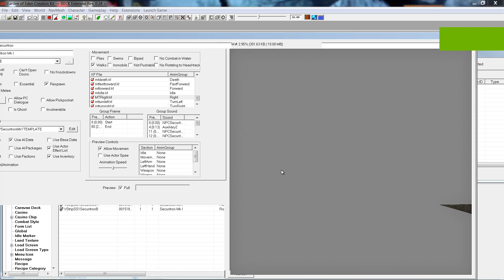FNV: Just Passing Through